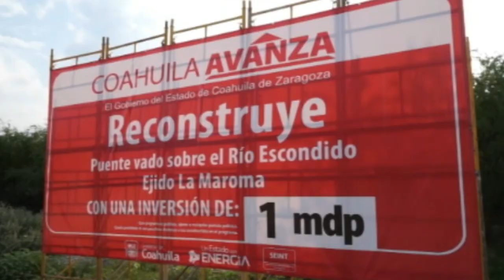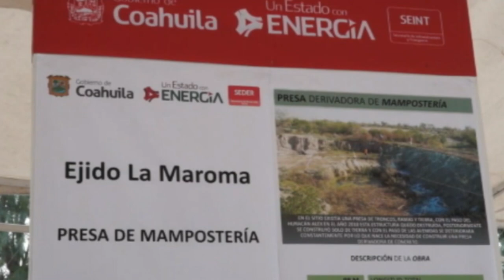Da la maroma giro al progreso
Para fomentar el desarrollo productivo de las áreas rurales del estado, el Gobernador Rubén Moreira cumplió un compromiso más al entregar dos obras: un puente vado  y una presa de mampostería, ambas obras con una inversión de 3.5 millones de pesos para el ejido la Maroma del municipio de Zaragoza.

Esta acción de infraestructura vendrá a beneficiar a 52 productores al tener una capacidad de riego para 360 hectáreas.

En este acto, el Gobernador Rubén Moreira Valdez puso de manifiesto que con el trabajo coordinado entre los tres órdenes de gobierno se pueden aterrizar proyectos que sean de provecho para la comunidad de las áreas rurales.

En su intervención, el alcalde de Zaragoza, Leoncio Martínez Sánchez  agradeció las obras que hoy se dieron por inauguradas.

“Esta obra era añorada por todos los habitantes de La Maroma. Gracias, señor Gobernador, esta obra es hoy una realidad y la comunidad está agradecida con usted.

Añadió que gracias al apoyo y trabajo coordinado con el
A través de la Secretaría de Desarrollo Rural y con el apoyo del Presidente Enrique Peña Nieto, el Gobierno de Coahuila ha entregado 619 tractores en lo que va de la actual administración estatal, con los que se pueden preparar cerca de 50 mil hectáreas y con los cuales se fortalece el programa de maquinaria agrícola.

Asimismo, por gestiones del Gobernador Rubén Moreira Valdez, Coahuila ha recibido alrededor de 740 millones de pesos a través de Conaza durante la actual administración federal, para acciones y proyectos cuyo único objetivo es elevar la calidad de vida.